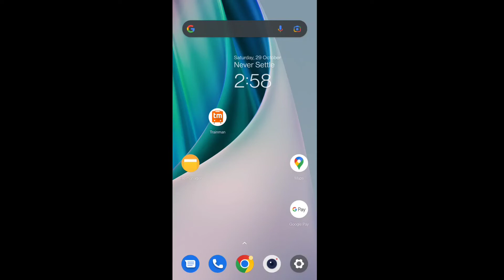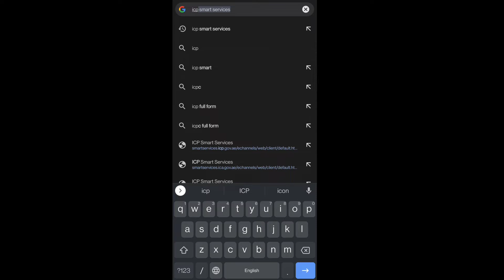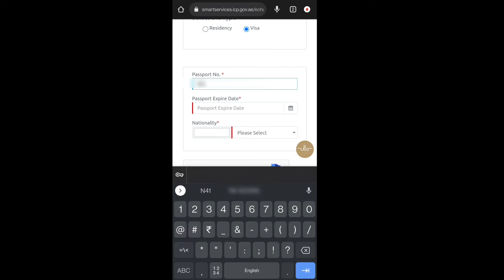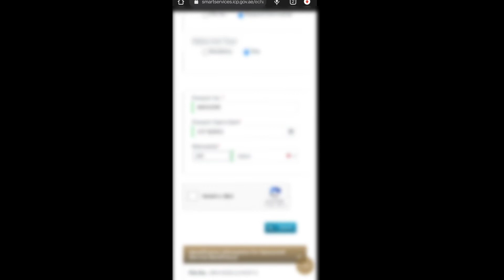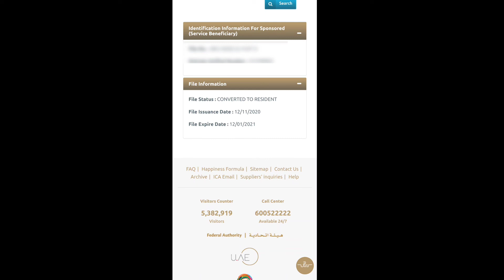Dubai Visa online check 2022 || दुबई का वीजा ऑनलाइन ऐसे चेक करे 2022 में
dubai visa check online
how apply for dubai visasa Online
visa chek online